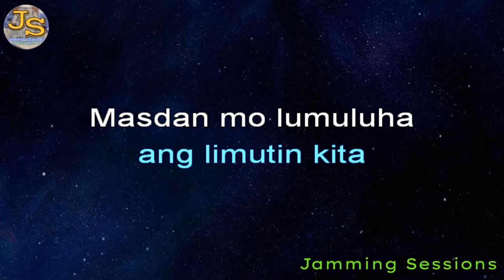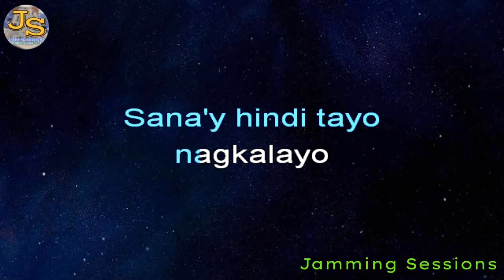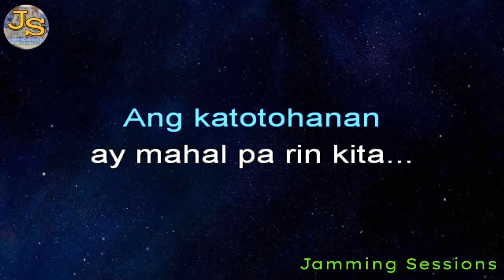Hindi Ko Kaya - Richard Reynoso (Acoustic Karaoke)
*ACOUSTIC GUITARIST / VOCALIST
- CARL RADAM

- DANE CUBI

***GEARS
-SQOE GUITAR
-KINEMASTER